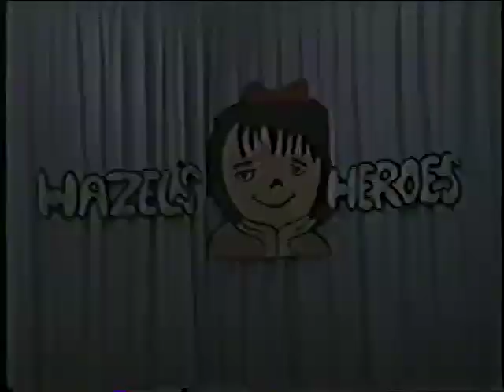Hazel's Heroes (November 11, 1987)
Host - Mr. Russ Attwater